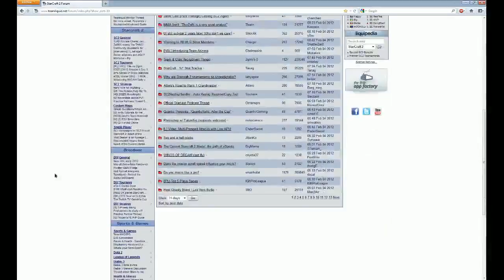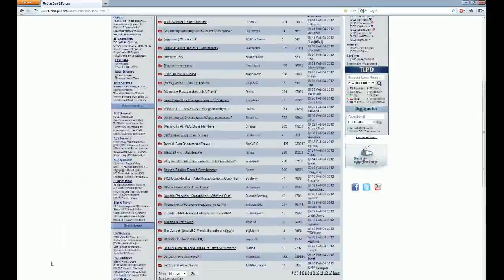Starcraft 2 korean ladder high masters with commentary - 6 / 9